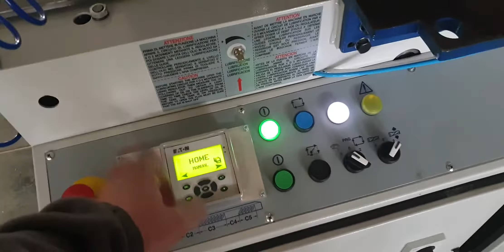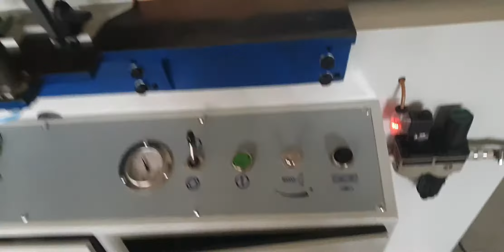Пробный запуск в ручном режиме CMA 2000 C.P.P.5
Пробный запуск станка для производства деревянных жалюзей в ручном режиме